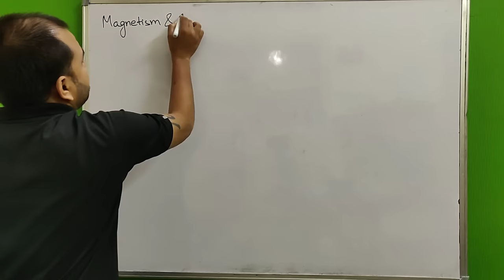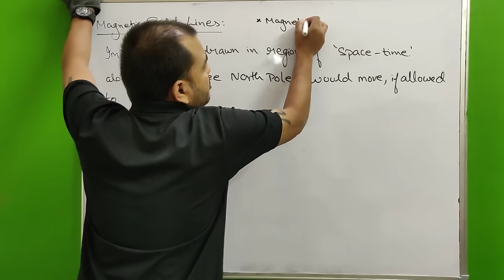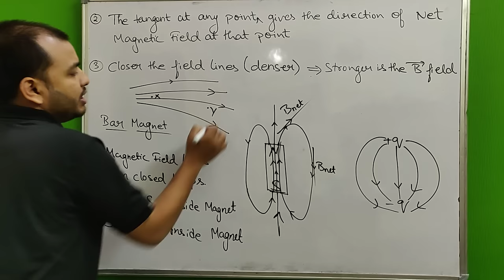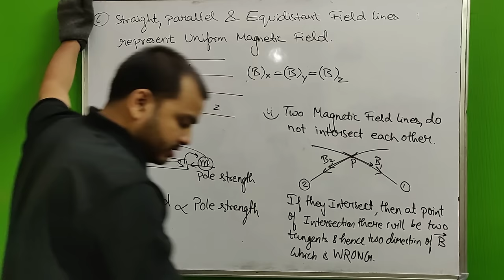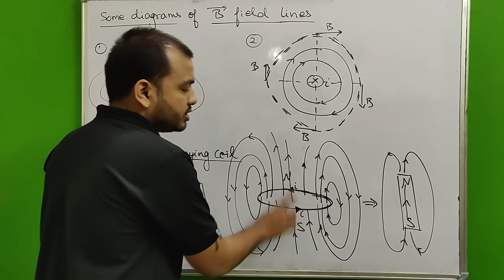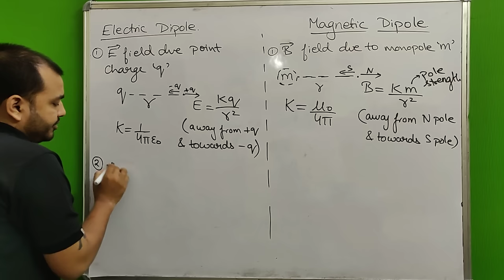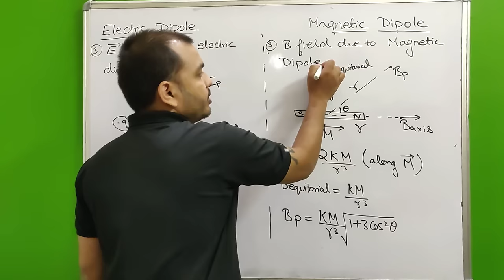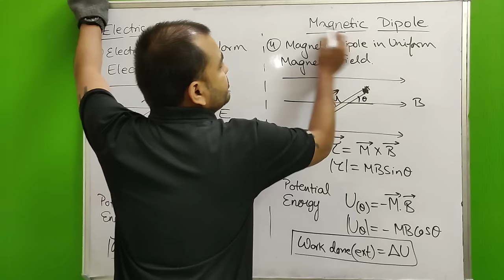Magnetism and Matter 01 II Magnetic Field Lines II Bar Magnet in Uniform Magnetic Field II JEE /NEET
LAKSHYA Batch(2020-21)

Registration Open!

2)Live Classes and recorded Video Lectures (New, different from those on YouTube)

3)PDF Notes of each class.

4)DPP: Daily Practice Problems with each class having 10 questions based on the class of JEE Mains/NEET level.

5)Syllabus Completion by end of January, 2021 with topicwise discussion of Last 10 Years Problems in Boards, JEE Mains/NEET within Lecture.

6)The Complete Course (Video Lectures, PDF Notes, any other Study Material) will be accessible to all the students untill JEE Mains & NEET 2021 (nearly May 2021)

7)In case you missed a live class, you can see its recording.

8)You can view the videos  any number of times.

9)Each chapter will be discussed in detail with all concepts and numericals

10)Chapterwise Approach towards JEE Mains/ NEET & Board Exams.

Magnetism and Matter 02 II The Earth's Magnetism - Angle of Dip and Angle of Declination JEE/NEET